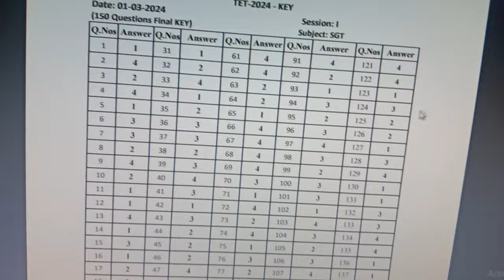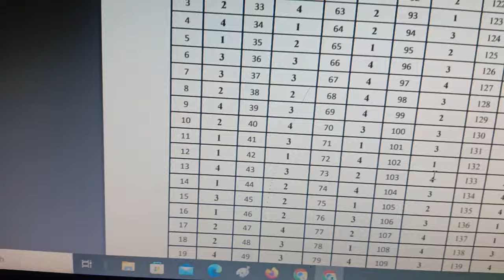AP TET 2024 FINAL KEY RELEASED NOW!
Description